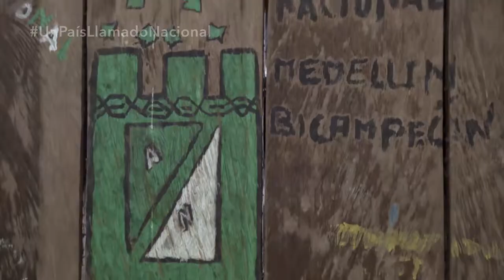Un País Llamado Nacional - Mejores momentos temporada 1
EntretenimientoVerdolaga | ¡La camiseta del más grande viste al país! Mira la pasión que genera Atlético Nacional en la primera temporada de Un País Llamado Nacional: 👉🏼